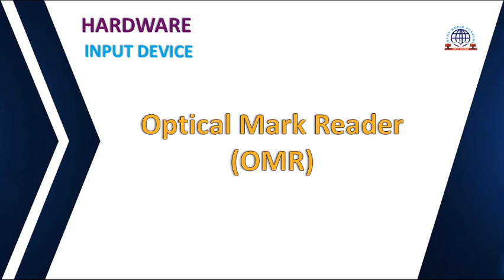Computer Fundamental Class-41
OMR
Optical Mark Reader